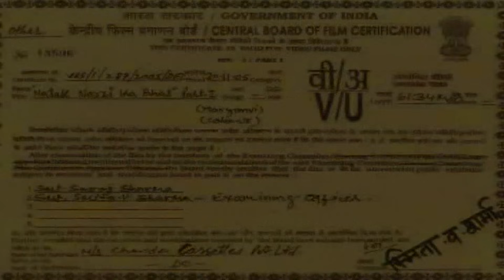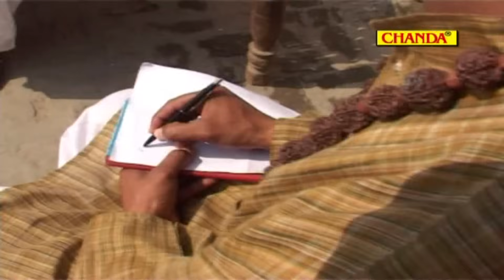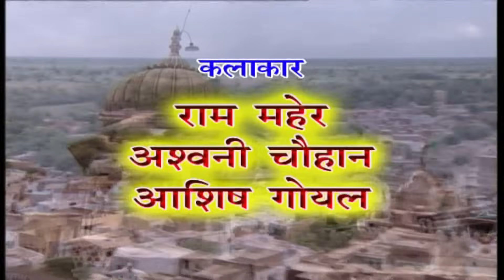Dehati Kissa Film | नरसी का भात भाग 1 | Narsi Ka Bhat Part 1 | Ramkum Sharma | Sonotek Film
Video credits :

Movie Names :-  नरसी का भात भाग 1 | Narsi Ka Bhat Part 1
Singer :- Ramkumar Sharma, Sunita Panchal
Star Cast  :- Ramkumar Sharma, Baby Manju Sharma, Mahesh Kumar Nithora, Rammehar, Aswani Chauhwan, Asish Goyal

Digital Work:- R Subhash